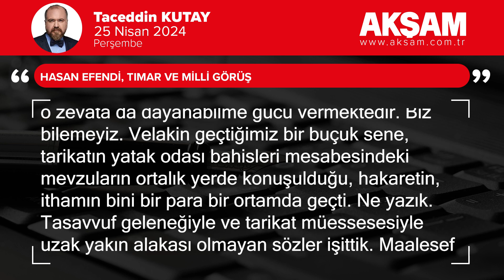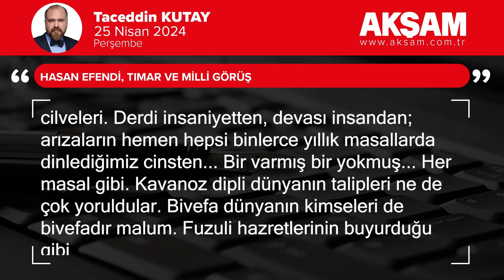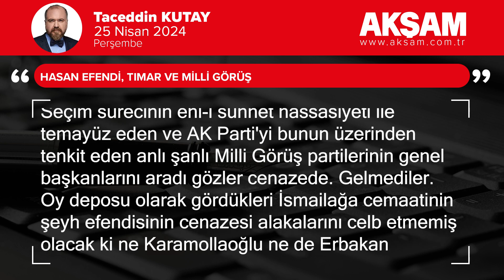Hasan Efendi, Tımar ve Milli Görüş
Mahmud Efendi hazretlerinin vefatı akabinde İsmet Baba Dergahı postuna oturan Hasan Kılıç Efendi hazretleri terk-i âlem-i fenâ eyledi. Menzillleri mübarek olsun. Mahmud Efendi gibi bir zattan sonra öyle bir makama gelmek çok zor, illa velası bitmeyen nicelerin sorgulayıcı nazarına karşı vazife görmek oldukça yıpratıcı olsa gerek. Benim aklım o kadarına çalışmaz; dağına göre kar veren, elbette o zevata da dayanabilme gücü vermektedir. Biz bilemeyiz. Velakin geçtiğimiz bir buçuk sene, tarikatın yatak odası bahisleri mesabesindeki mevzuların ortalık yerde konuşulduğu, hakaretin, ithamın bini bir para bir ortamda geçti. Ne yazık. Tasavvuf geleneğiyle ve tarikat müessesesiyle uzak yakın alakası olmayan sözler işittik. Maalesef maalkahır. Her neyse, bizi alakadar etmez, detayını kurcalamayalım. Üzüldüğümüz şey, mahrem mevzularını cümle cihanın duymuş, kötülerin sevinmiş, iyilerin hayret etmiş olmasıdır. Bir başka şey değil. Bu hengamede meşihat buyurdu nur yüzlü Efendi hazretleri. Meşgalesi ve muhatabı insan olan bir mesleğin en insani cilveleri. Derdi insaniyetten, devası insandan; arızaların hemen hepsi binlerce yıllık masallarda dinlediğimiz cinsten... Bir varmış bir yokmuş... Her masal gibi. Kavanoz dipli dünyanın talipleri ne de çok yoruldular.

Bivefa dünyanın kimseleri de bivefadır malum. Fuzuli hazretlerinin buyurduğu gibi

"Vefa her kimseden kim istedim ondan cefa gördüm

Kimi kim bîvefa dünyada gördüm bîvefa gördüm

Kime kim derdimi izhar kıldım isteyip derman

Özümden bin beter derd ü belaya mübtela gördüm

Mükedder hatırımdan kılmadı bir kimse gam def'in

Safadan dem uran hemdemleri ehl-i riya gördüm"

Seçim sürecinin ehl-i sünnet hassasiyeti ile temayüz eden ve AK Parti'yi bunun üzerinden tenkit eden anlı şanlı Milli Görüş partilerinin genel başkanlarını aradı gözler cenazede. Gelmediler. Oy deposu olarak gördükleri İsmailağa cemaatinin şeyh efendisinin cenazesi alakalarını celb etmemiş olacak ki ne Karamollaoğlu ne de Erbakan cenazedeydi. Belki daha mühim işleri vardı. Bilemem. Velakin önümüzdeki dört sene seçim olmayacak olması, başka birtakım programları Hasan Efendi hazretlerinin cenazesinden daha mühim hale getirmiş. Bunu söylemek mümkün.

Ne diyelim, Hasan Efendi merhumun onların hüsn-ü şehadetine ihtiyacı yok zaten. Haliyle, etvarıyla numune-i imtisal bir zat, ilmiyle amil bir alim, edebiyle maruf bir ehlullah idi. Kulu tımar etmeye adadığı ömrü, kulların çiğ hareketlerine tahammül ederek nihayet buldu. Cenazesi de bir o kadar hayreti mucip oldu.

Rahmeten vâsia...

Nazarı üstümüze olsun.